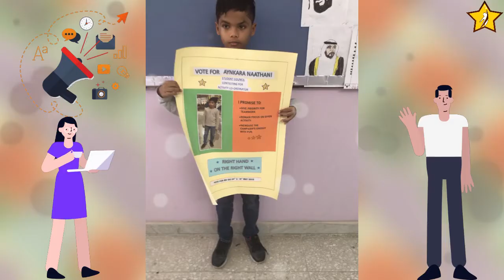Student Council Campaign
During an election campaign, the air is full of speeches and vice-versa - Henry Adams
final rounds of campaign posters by our Junior & Senior Student Council Candidates. ssis studentcouncil #2022